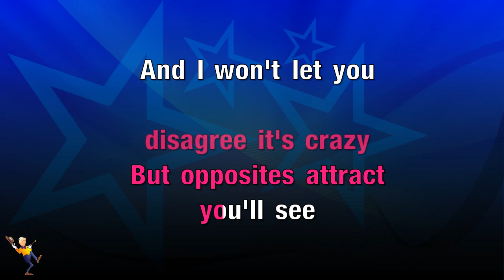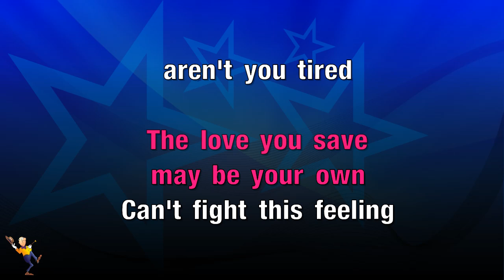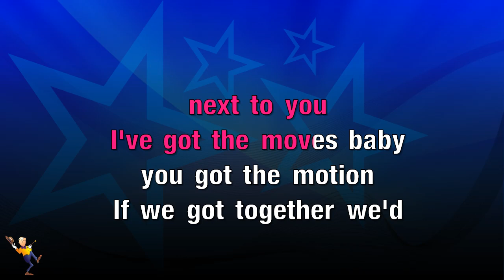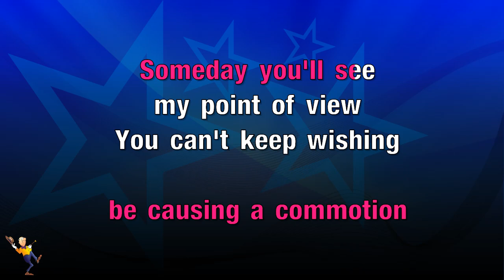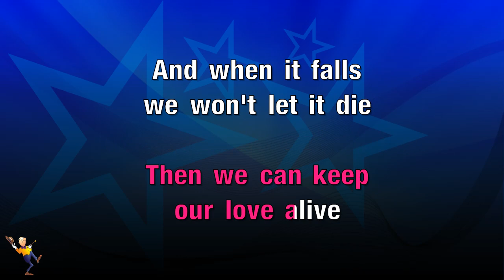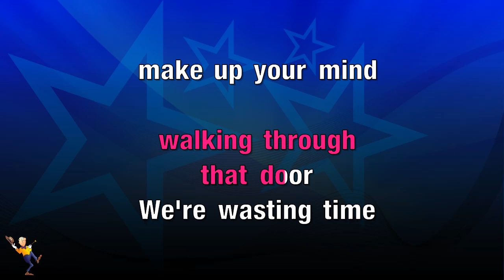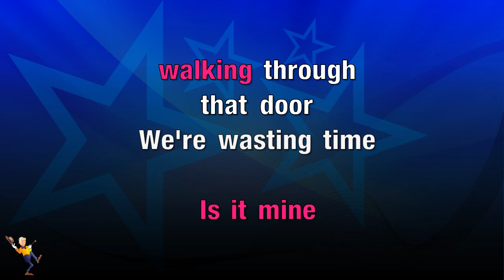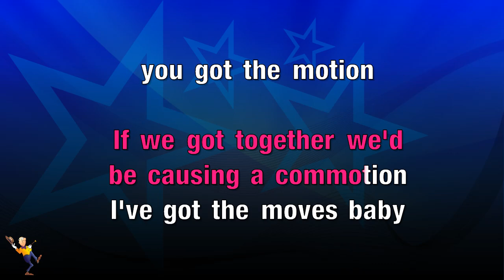Causing A Commotion - Madonna (KARAOKE)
Hey Everyone👋

🔎𝐑𝐄𝐋𝐄𝐕𝐀𝐍𝐓 𝐇𝐀𝐒𝐇𝐓𝐀𝐆𝐒: